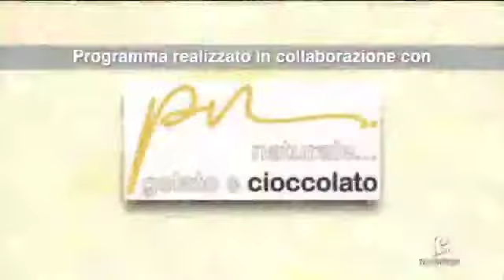Match - Tra cronaca e sport - 22 febbraio 2022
Spal impegnata allo stadio ‘Paolo Mazza’ con la Ternana. Nicola Franceschini e i suoi ospiti commenteranno l’incontro.